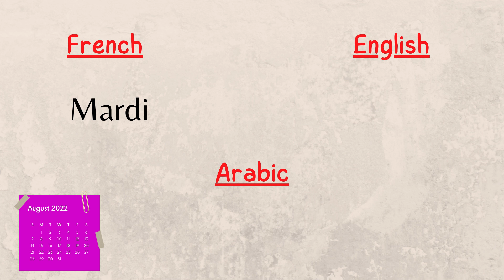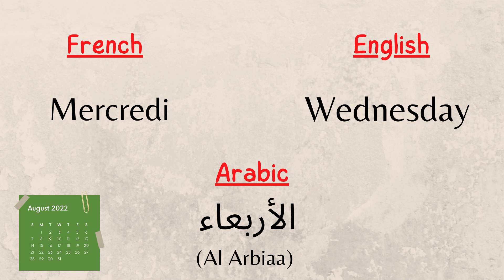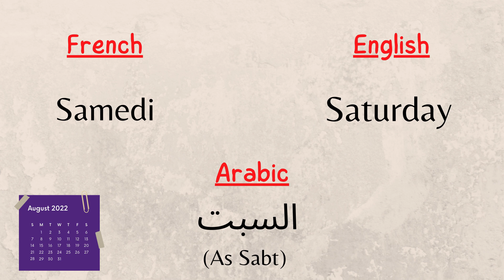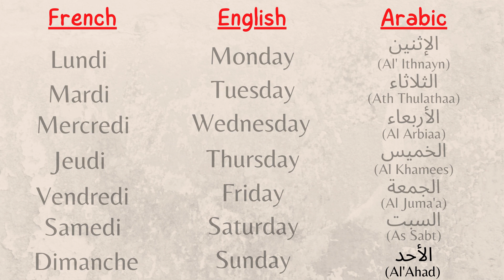LEARN DAYS OF THE WEEK - Les Jours De La Semaine - أيام الأسبوع- ( French/English/Arabic عربي)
أيام الأسبوع- (Ayam Al'Usbue)